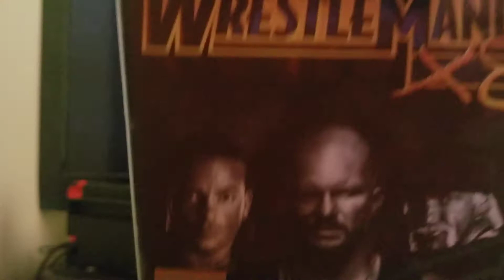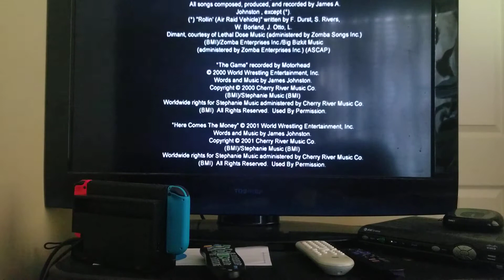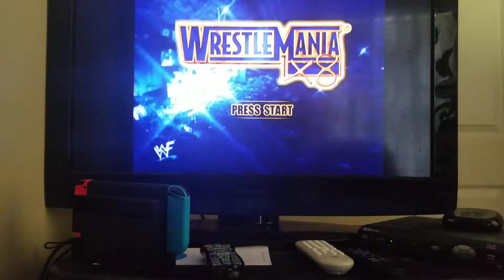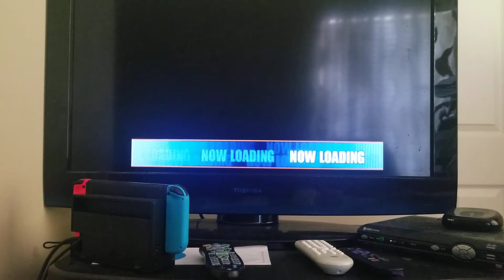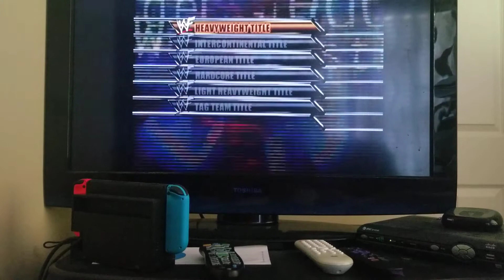WWE Wrestlemania X8 Gameplay for Gamecube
Here's some gameplay from Wrestlemania X8 for the Gamecube from THQ.